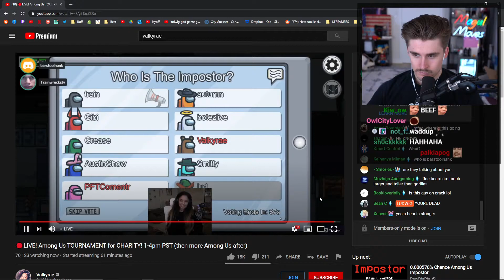Rae tells Ludwig how she really feels | Ludwig funny clips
I'm kidding, fuck you.